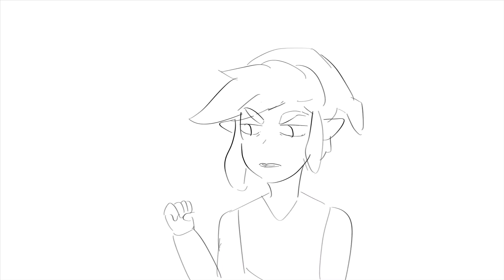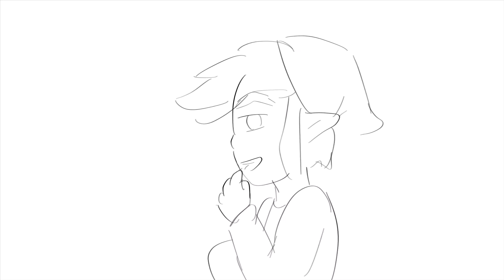Who broke it? (Ft. My friends from discord) (13+ bruh)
The original audio got removed so...